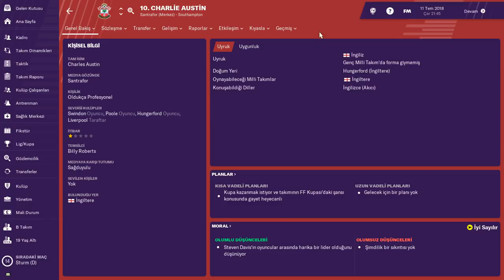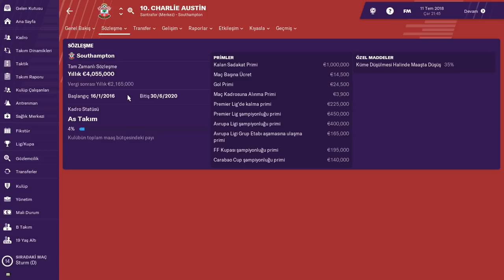Football Manager 2019 - Charlie Austin Profil Analizi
Galatasaray'ın transfer gündeminde olduğu iddaa edilen Austin'in Football Manager 2019 Profil Analizi